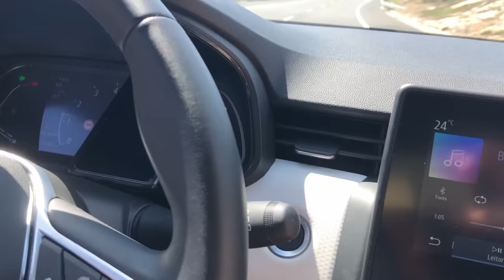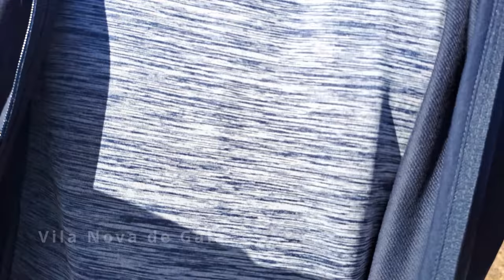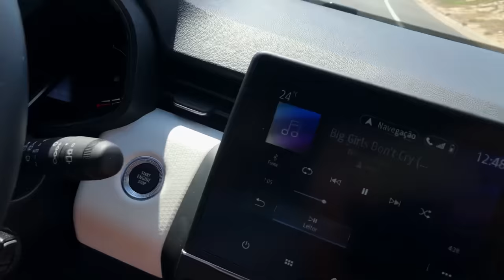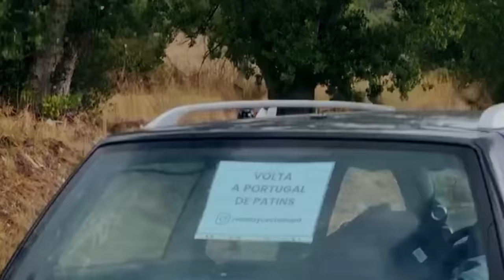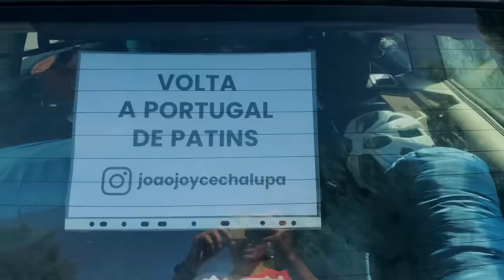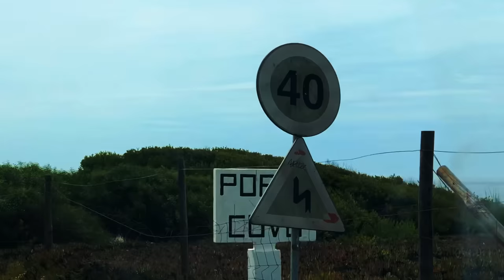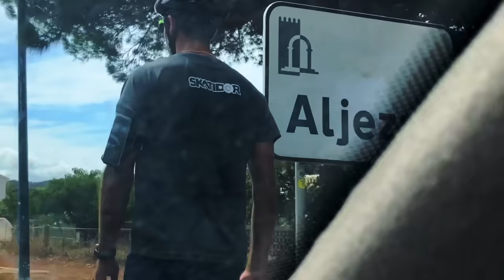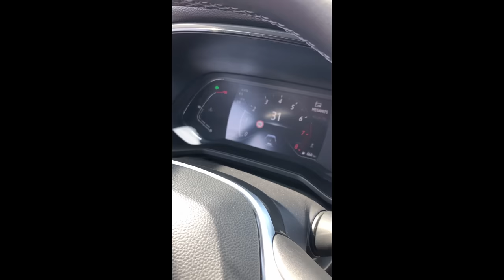Como me tornei na primeira pessoa a atravessar Portugal de patins!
Roller & Slide Link to the best roller skate store in Portugal

I hope you have as much fun watching the video as I did while I skated across the country.

Don't forget to watch until the end. The emotion comes as the video goes by.

I made this video in my native language, but the images speak for themselves